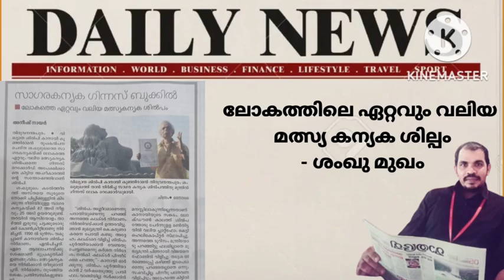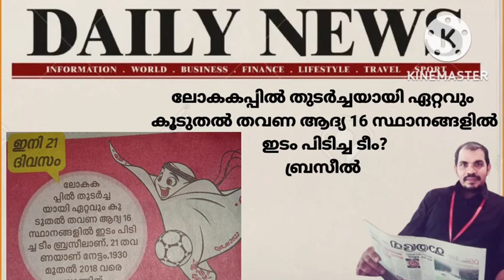OCTOBER 30 - 31 ലെ പത്രം | Daily current affairs in malayalam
സൗജന്യ വാട്ട്സ് ആപ്പ് പരിശീലനത്തിനായി താഴെയുള്ള ലിങ്കിൽ അമർത്തുക

ctober current affairs 2022
Awards
Awards
monthly current affairs#trendingpsc